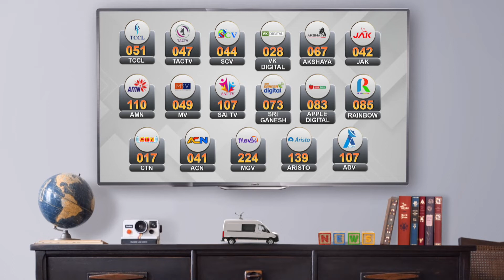கனிமொழி பரிசளித்த சைக்கிளில் இத்தனை சிறப்புகளா ? | Kanimzohi gifts Rs.14 lakh-worth cycle to girl